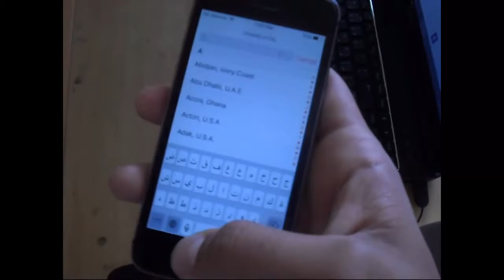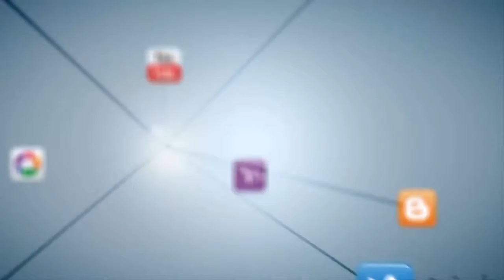التحديث IOS 9 0 2 يسد ثغرة الوصول للصور والأسماء تجربة إستخدام الثغرة